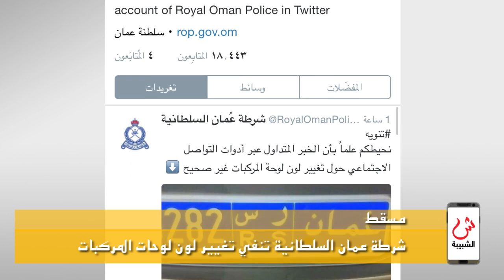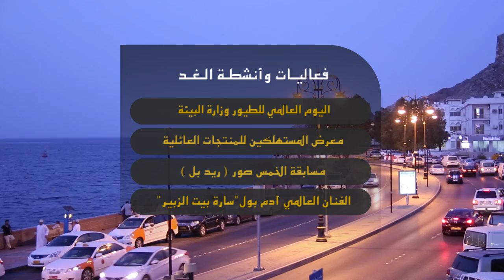علوم الشبيبة - نشرة الساعة السابعة 9/5/2015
باريس : السلطنة تشارك في معرض بوردو الدولي بفرنسا  / مسقط : شرطة عمان السلطانية تنفي تغيير لون لوحات المركبات / الأنبار : العراق يدرب متطوعين من أبناء عشائر الأنبار لقتال داعش / روسيا : بوتين يتقدم مسيرة تضم ربع مليون شخص في موسكو
انجلترا / مدرب ليفربول: يمكننا التأهل إلى دوري ابطال اوروبا